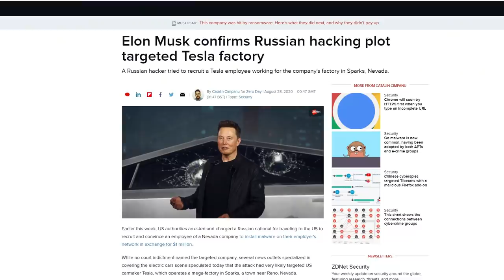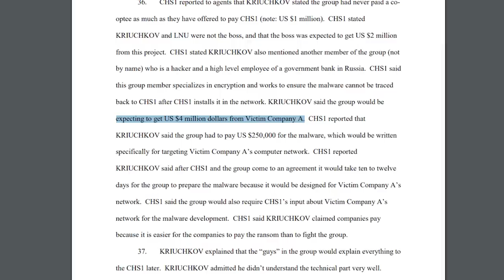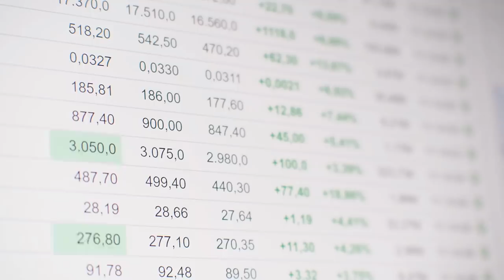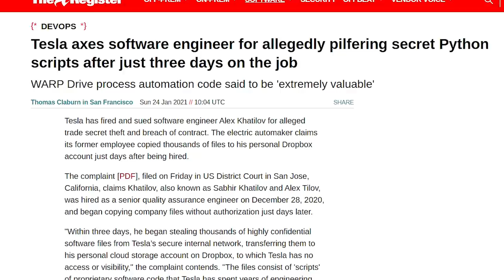How Russian Hacker Plotted Tesla USB Stick Hack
Timestamps:
0:00 Intro
0:31 Recruiting An Insider
1:14 The Plot
1:35 DDoS Distraction
1:59 Betrayal
2:20 FBI Surveillance
2:47 Failed Escape
2:56 Arrested and Charged
3:13 Guilt Admitted
3:24 Is Everything As It Seems?
3:44 Other Recent Tesla Hack